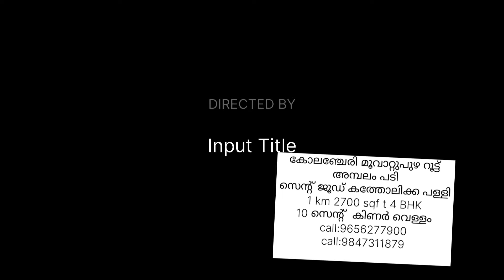85% ലോൺ വലിയ ലാഭത്തിന് ലക്ഷ്വറി വീട് call:9847311879 (9656277900)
2700 SQF T
4 BHK 10 സെന്റ് കിണർ വെള്ളം
 ലോൺ ആവശ്യമെങ്കിൽ എല്ലാ ബാങ്കുകളുടെയും ലോൺ അറേഞ്ച് ചെയ്തു കൊടുക്കുന്നു

PRICE :1 കോടി 5 ലക്ഷം
 സെന്റ് ജൂഡ് കത്തോലിക്ക പള്ളിയിലേക്ക്
1 KM

 മൂവാറ്റുപുഴ കോലഞ്ചേരി റൂട്ട് മേക്കടമ്പ്